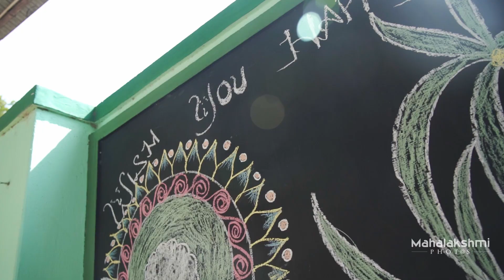PONGAL FESTIVEL || CELEBRATION || SVM SCHOOL PALLADAM |Mahalakshmi photos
Mahalakshmi Photos

Event : SVM School Pongal Celebration
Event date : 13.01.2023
Event location : Swamy Vivekanandha Matric, Hr Sec School. Palladam
Composition : Mahalakshmi photos